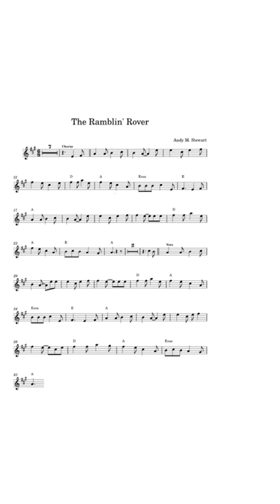The Ramblin' Rover / Recorder cover